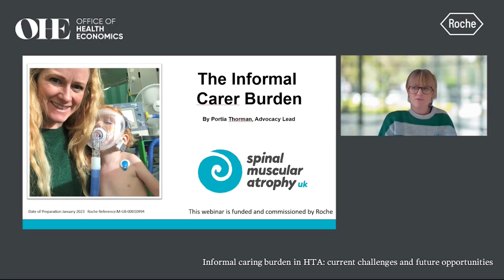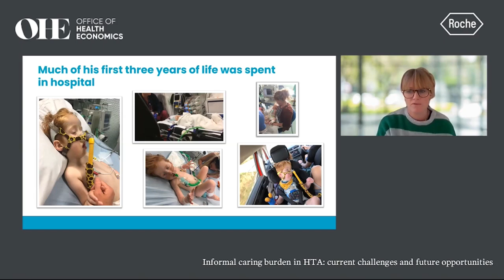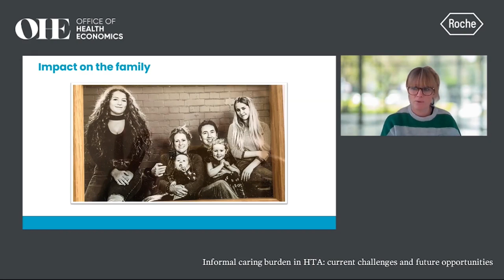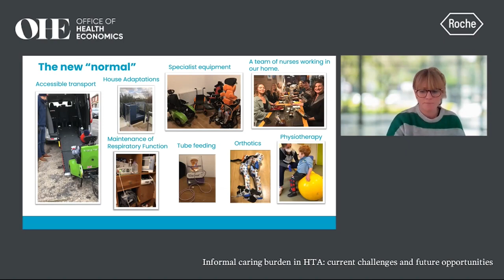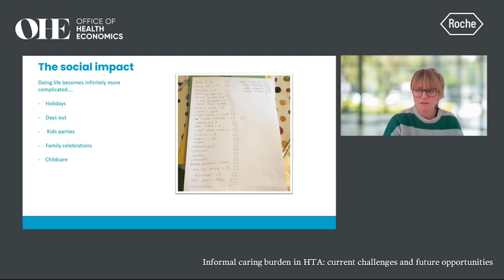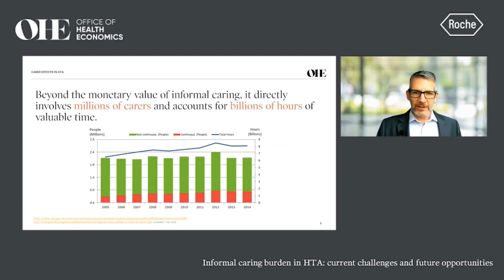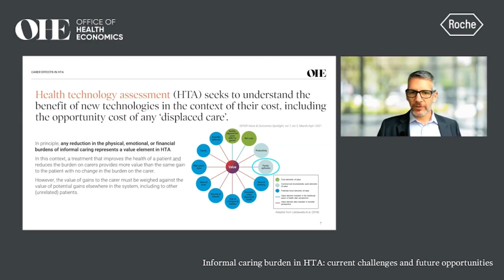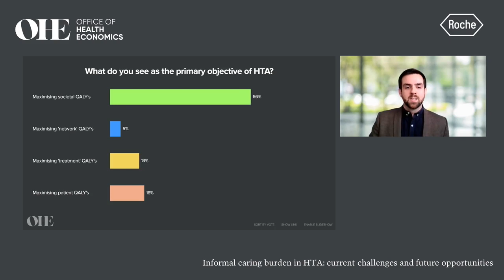Webinar 1 - What is carer burden and why is it important in HTA?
In a three-part webinar organized by OHE and commissioned and funded by Roche, informal carer, academic, industry and HTA representatives explored the burdens on informal carers and how - or should be - considered when assessing the value of new health technologies.

Check out this video to know more about why it is important to consider the carer burden in HTA.